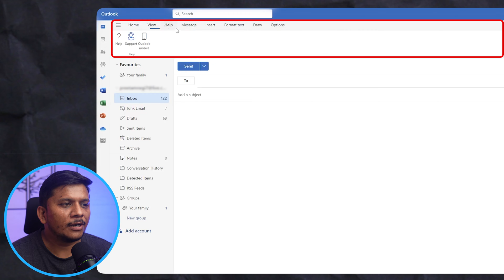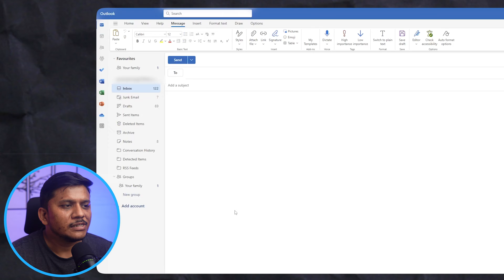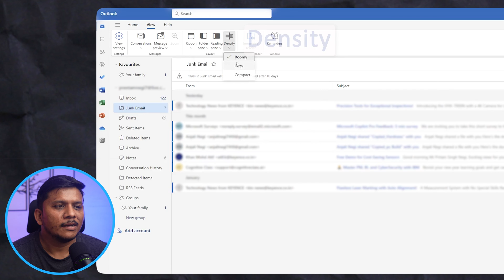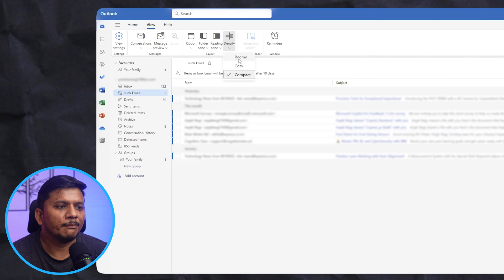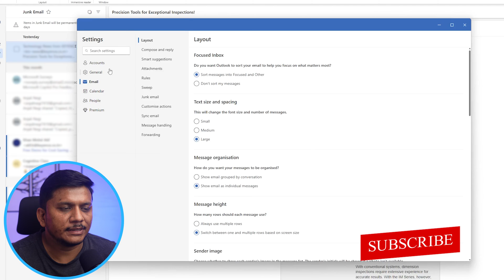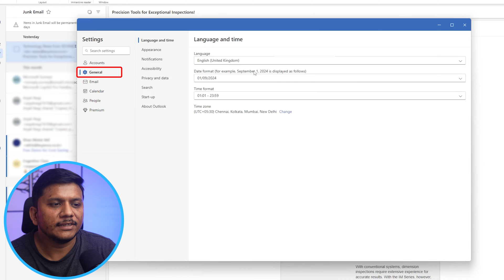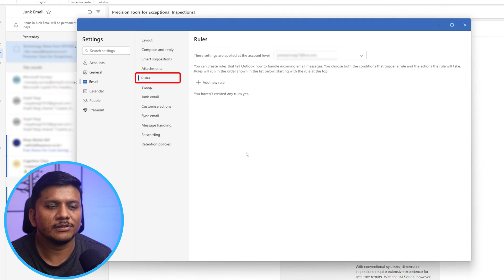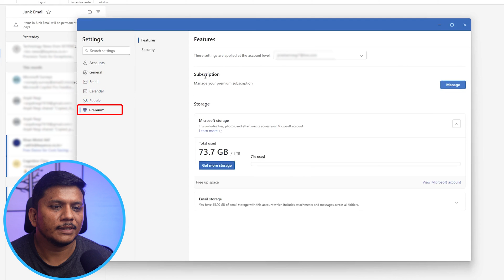New Microsoft Outlook 2024 Customization : Revolutionize Your Inbox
In this video, we'll take you through everything you need to know about customizing New Outlook 2024 to boost your productivity. Join us as we explore all the customization options available in Microsoft Outlook. Whether you aim to make your work process more efficient or simply want to get more from your email, this guide has got you covered.

📌Timestamps📌
00:00 - Introduction
00:30 - Overview of New Outlook Features
01:15 - Customizing the Ribbon Bar
03:00 - Personalizing Settings
05:45 - Theme and Appearance Options
07:30 - Advanced Customization Tips
08:46 - Conclusion and Final Thoughts